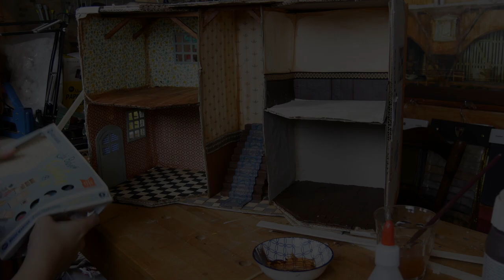Make your own Mouse Mansion from scratch! Prt 2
This week i continue with my mouse mansion! I will show you how to make beams, doors and windows and a staircase!

This is what you will need:
- Windows and doors (your own or from our Furniture Kit Bedroom)
- Light wood
- Wide ribbon
- Fabric
- Glue
- Scissors
- Little saw
- Paint
- Brushes

Welcome to the Mouse Mansion Youtube Channel! I’m Lili, and together with my family I make the books about Sam & Julia and The Mouse Mansion. If you would like to know more about Sam & Julia, The Mouse Mansion or about me, have a look